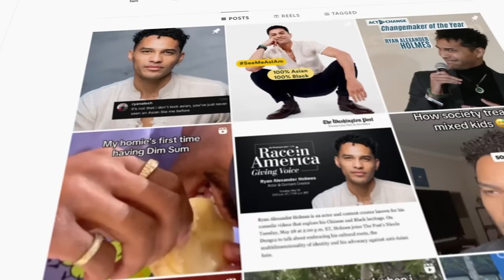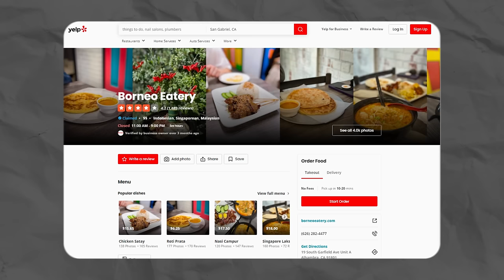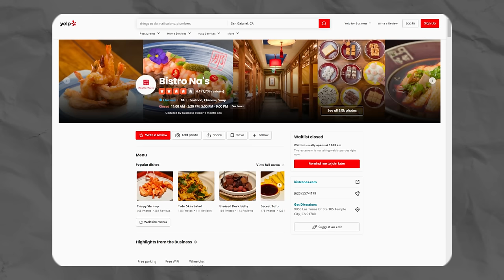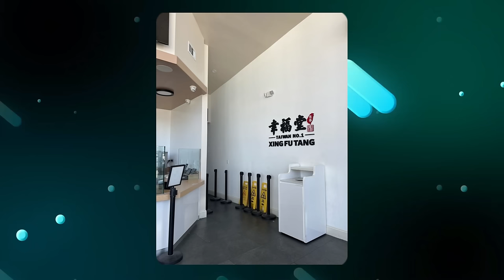Does 626/SGV Have the Best ASIAN Food in the WORLD?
Follow us for more personal content!